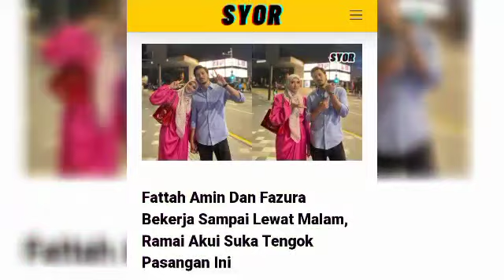ALAMAK FASHA SANDHA LAKUKAN APA NI SAMPAI AIDIL TERKEJUT😱‼️fashasandha